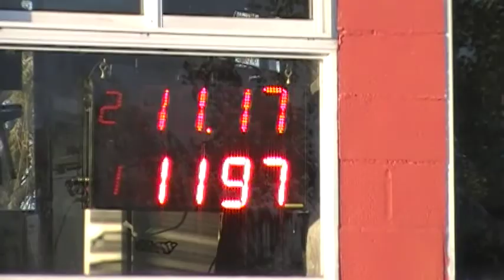19/05/2018 300 libres El Canal de Todos Autodromo de Avellaneda